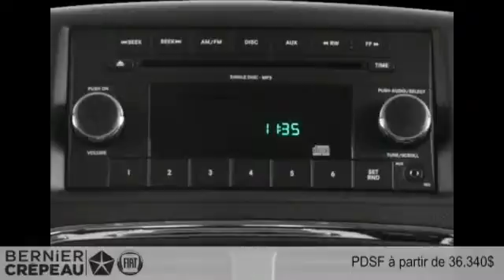Dodge Grand Caravan 2016 à Trois-Rivières - Mauricie